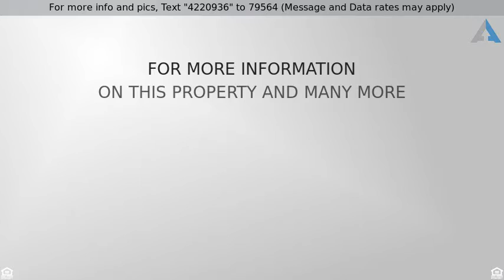Priced at $359,900 - 6 Park St, Westminster, MA 01473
Updated, OVERSIZED Cape in Lovely Location. MASSIV

Updated, OVERSIZED Cape in Lovely Location. MASSIVE 1stFloor Master Suite with Full Bath, Walk In Closet, Cathedral Ceiling, Skylight and Jetted Tub, OPEN FLOOR Plan, Formal Living Room w/Hardwood Floors and Gas Fireplace, Appliance Packed Kitchen w/Oak Cabinets, Granite Countertops, Breakfast Bar and H/W Floors. LOVE the 3.5 Baths, Private Level Lot and OVERSIZED Deck for Summertime Fun. House Comes Complete with Finished Basement for Possible In Law or Man Cave, Sunroom, 1st Floor Laundry, Newer Roof & Windows, Fresh Interior Paint, 2 Car Garage, ROOM for all your TOYS. This Beautiful Home is Located on a Dead End Street, Close to Commuting Rtes and Area Amenities.